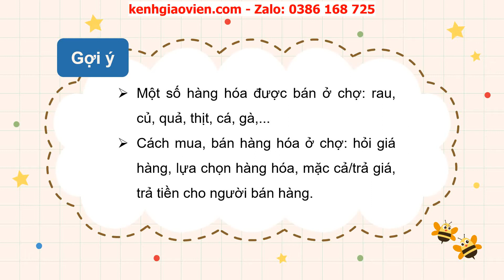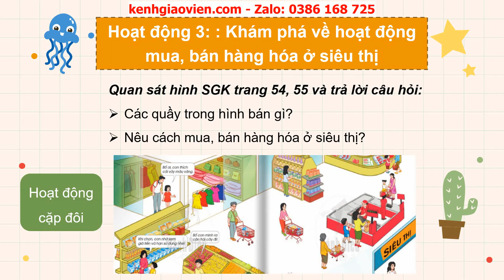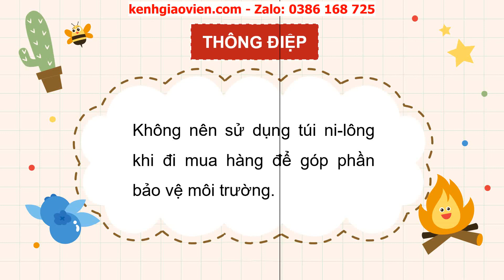Giáo án powerpoint bài 10: Mua, bàn hàng hóa | GA Tự nhiên và Xã hội 2 Cánh diều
Phía trên là giáo án Powerpoint hay còn gọi là giáo án điện tử, giáo án trình chiếu bài 10: Mua, bàn hàng hóa | sách Tự nhiên và Xã hội 2 Cánh diều. Giáo án được làm hướng tới phong cách hiện đại, đẹp mắt để tạo sự hứng thú cho học sinh.
Ngoài ra, chúng tôi có đầy đủ giáo án powerpoint các bài khác trong chương trình sách giáo khoa Tự nhiên và Xã hội 2 Cánh diều. Tin chắc rằng: Khi sở hữu bộ giáo án này, việc dạy của thầy cô sẽ trở nên nhẹ nhàng và đạt hiệu quả tốt.